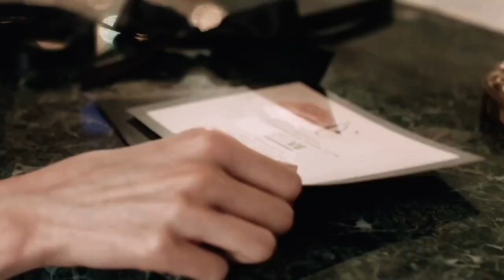【𝗙𝗖𝗘: 𝗜𝗡𝗧𝗢 𝗧𝗛𝗘 𝗪𝗜𝗟𝗗 𝗥𝗘𝗔𝗟𝗠】 HEAR:US - California Dreamin’ from San Andreas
Fairest Cinematic Escape: Into The Wold Realm is an RVN survival event held by Fairest Corporate. The first chapter of this event was conducted in the middle of April 2024 with more than 70 groups participating. Now, the last chapter has been uniquely written by the remaining 9 groups. Will the system approve their movies?

𝘊𝘏𝘈𝘗𝘛𝘌𝘙 𝘐𝘝: 𝘛𝘏𝘌 𝘍𝘐𝘕𝘈𝘓 𝘌𝘚𝘊𝘈𝘗𝘌

The last quest at last. Chosen by the system, the remaining Wanderers tried their best to satisfy it. Unlike previous quests, the Wanderers were asked to make their own storyline. The bluish hologram in front of their eyes displayed the script that has been carefully written. Each sentences hold their means and desire to escape the fictional hell. They know that the system won't let all of them escape. Only the best of the best will finally be free.

To do that, they had to make sure that the plot is to the system likings. At first, the Wanderers are worried about the script before the movie got played out. Another notification then appeared and assured them that the system won't know about it. The notification also informed the Wanderers that the system will only pay attention to the new realm created by their imagination. Once they press the "submit" button, the Wanderers were sucked into another new realm. However, this time, it was their world.